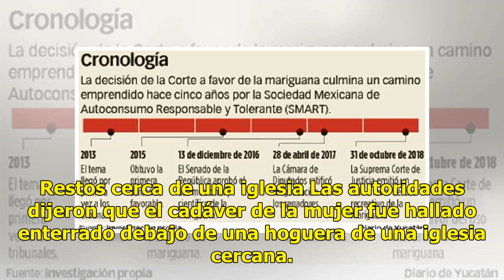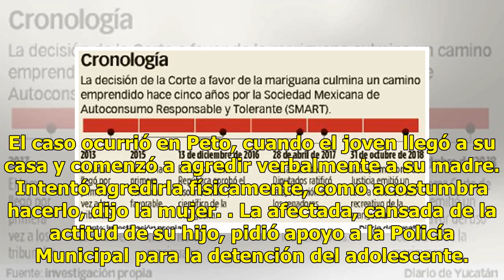Adolescente acusado de estrangular a su madre tras regaño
ESTADOS UNIDOS. —Un adolescente de 15 años fue acusado de estrangular a su madre después de discutir por sus calificaciones escolares. El caso ocurrió en Florida, donde este sábado el menor fue arrestado por la policía. Restos cerca de una iglesia Las autoridades dijeron que el cadáver de la mujer f...